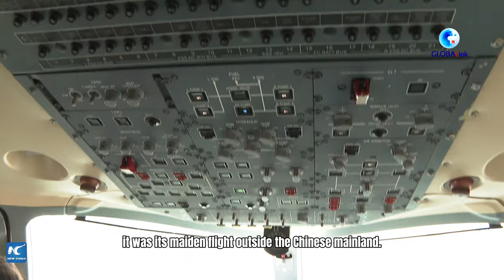GLOBALink | Visit of homegrown jets shows national support for HK's aviation industry: John Lee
The visit of China's homegrown passenger aircraft C919 and ARJ21 to the Hong Kong Special Administrative Region (HKSAR) is of great significance and shows the country's support for Hong Kong's aviation sector, HKSAR Chief Executive John Lee said on Wednesday.